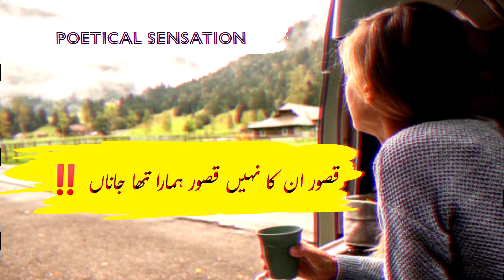Deep Lines ‼️ Whatsapp Status 🔥